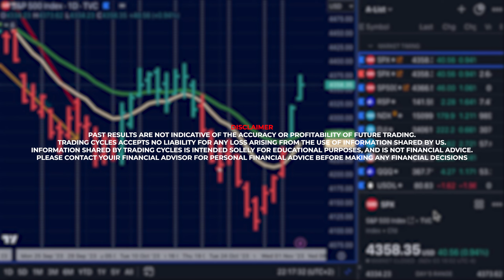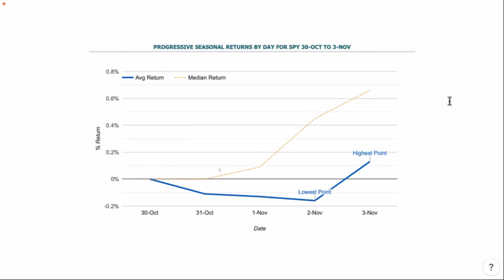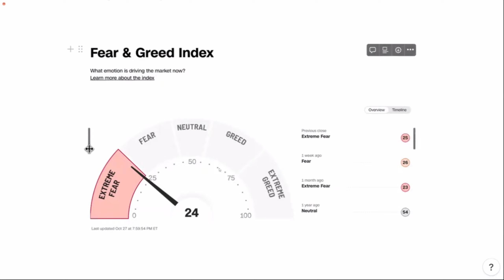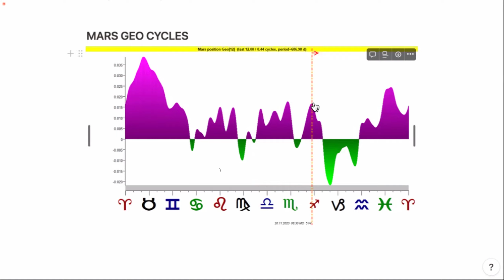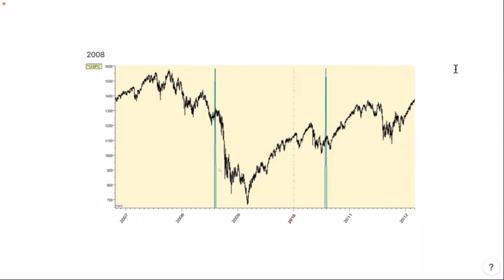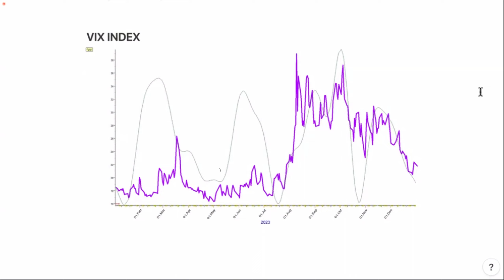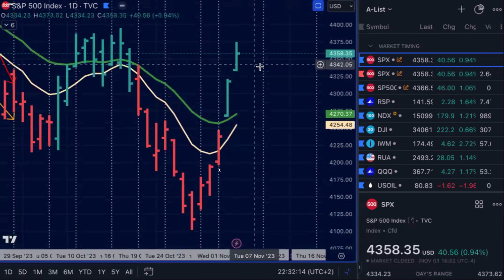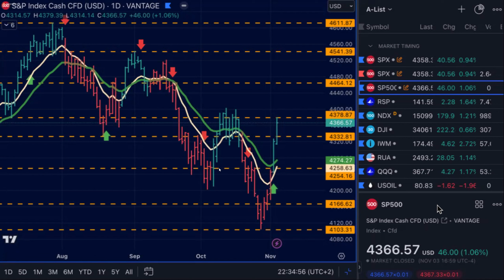Is History Repeating Itself? - Trading Cycles Weekly Market Predictions - Week #45 📈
Ready to take your trading to the next level? Watch this video now and make the stock market work for you! 💰📈

🎬 Timestamps:
Intro: (0:00)
S&P 500: (1:31)
Lookback: (2:43)
50-Day Moving Average: (3:57)
200-Day Moving Average: (4:20)
Sector Rotation (4:45)
Fear & Greed Index: (5:32)
Astrological Factors Calendar: (5:49)
Dow Jones Seasonality: (7:12)
Mars Geo Cycles: (7:46)
Mercury Cycle: (8:01)
Mars-Uranus Opposition: (8:24)
VIX Seasonality: (12:02)
SPY Seasonality: (12:20)
QQQ Seasonality: (12:33)
SPY Seasonality Calendar: (12:44)
Euro Area/United States Projections: (12:55)
S&P 500: (14:00)
Gold: (15:10)
Bitcoin BTCUSD: (15:34)
VIX: (16:10)
S&P 500: (16:22)
Outro: (17:17)